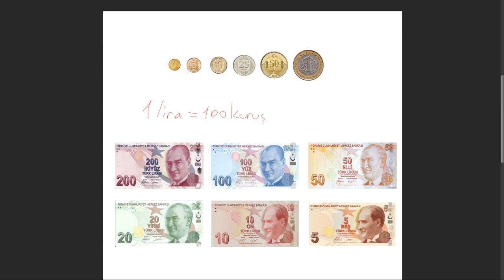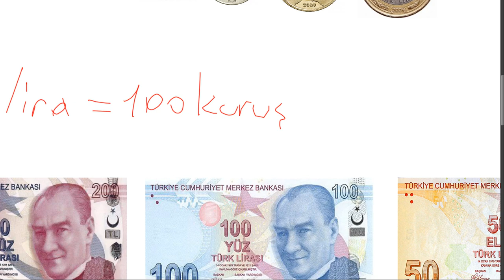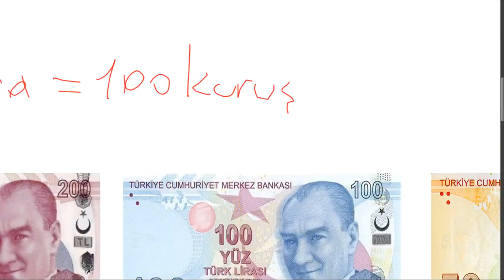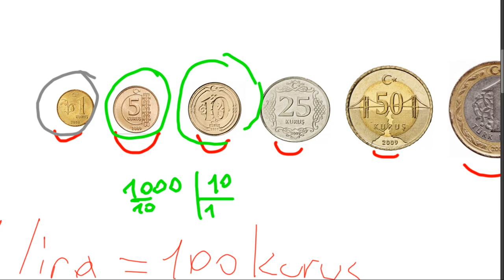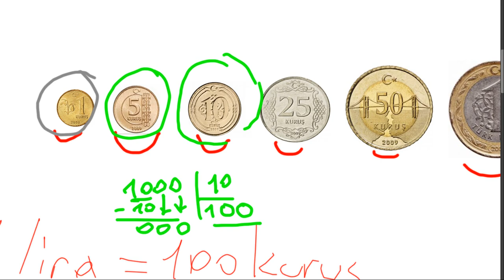3 Sınıf Paralarımızı Tanıma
Paralarımızı Tanıma